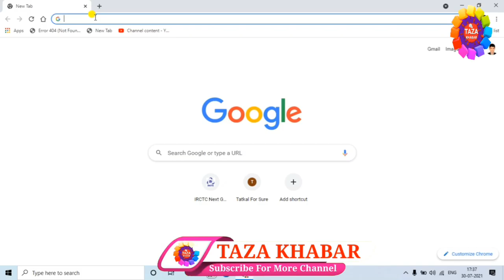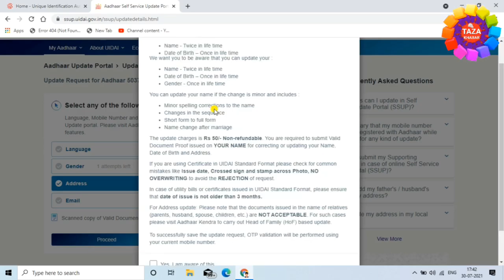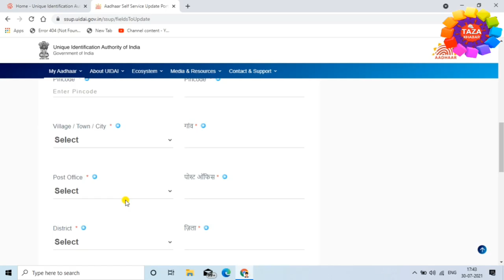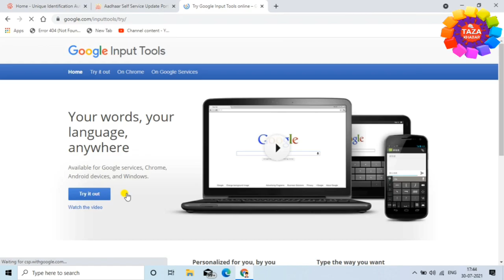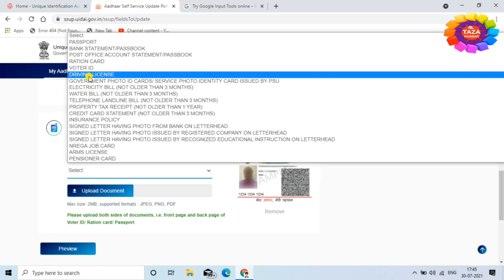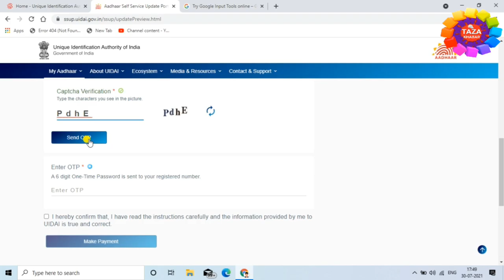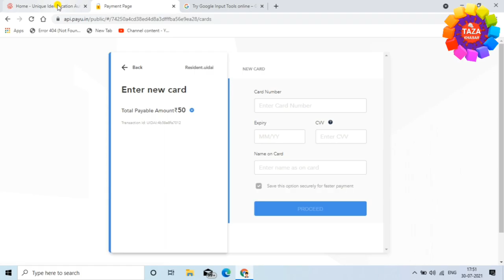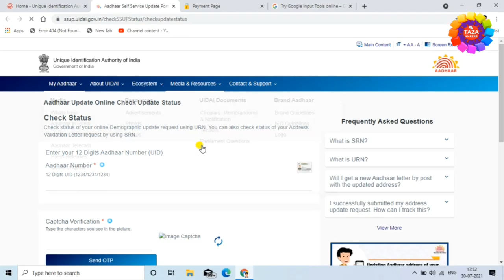How to Update Address in Aadhar Card Online 2021👈 Update Father Name in Aadhar card 👌 Hindi Guide 🔥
is video me aap janege ki aadhar card me address kaise update kare aur aadhar card me father name kaise change ya correct kare. agar kisi ladki ki shadi ho jaye to woh isi process se apne aadhar card me apne new address aur husband ka name bhi add kara sakte hai.

ab aadhar card me address update karana bahut easy hai aur fast hai. sirf 48 hours me aadhar card me address update ho jata hai aur sath me aap father name bhi correction kara sakte hai aur father name ko change bhi kara sakte hai aadhar card me. update aadhar card online. change address in aadhar card online. update father name in aadhar card online.

Engineer raza